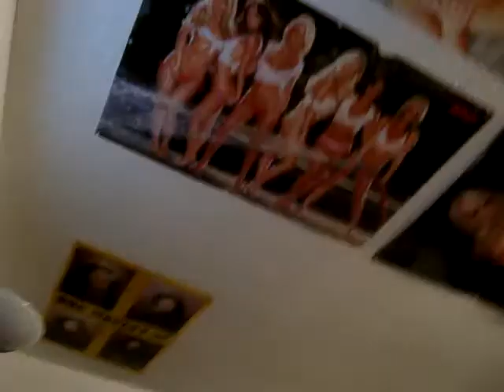for twenty stevie